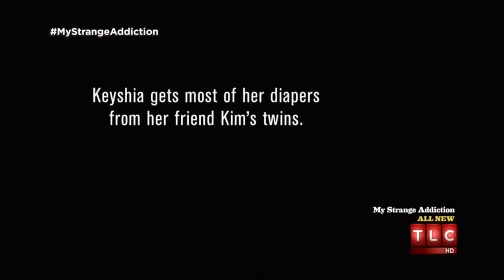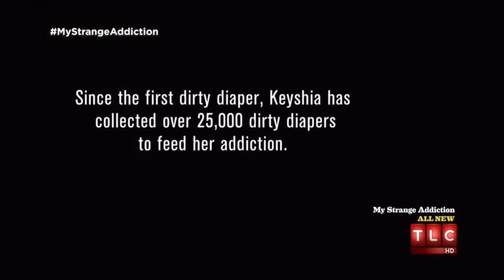Addicted To Sniffing Diapers (My Strange Addiction)